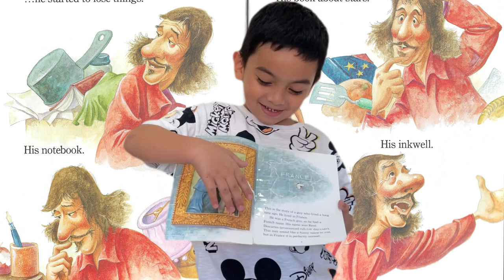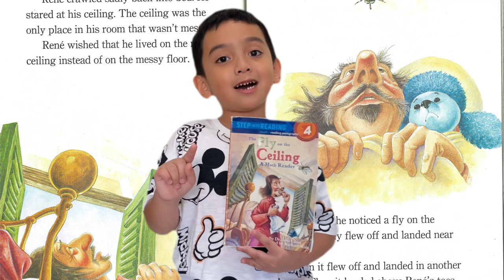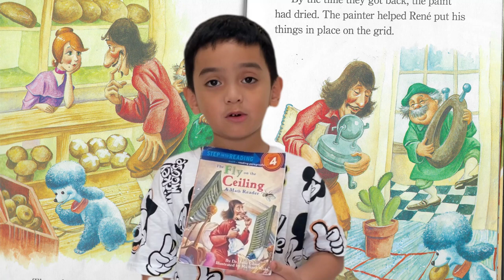The Fly on the Ceiling | Julian’s Oral Book Report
This is the 2nd quarter’s Oral Book Report of Julian. The title of the book is The Fly on the Ceiling. Enjoy!